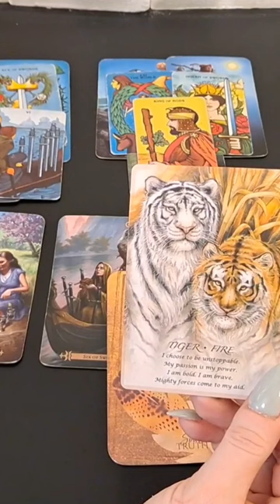Tiger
1) Comment something positive or sharing your story in the comments.

2) Enter at any event I attend.

3) Join our mailing list on the website.

Prizes include:
~Personal reading
~cleanse kit
~spiritual jewelry.